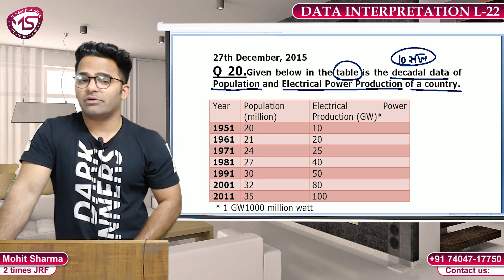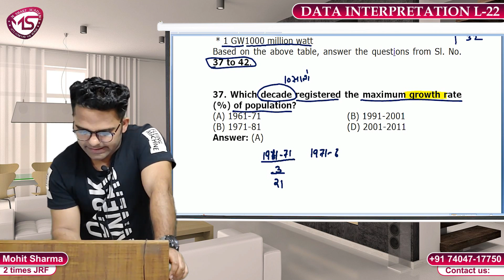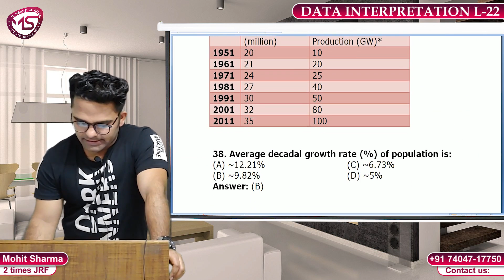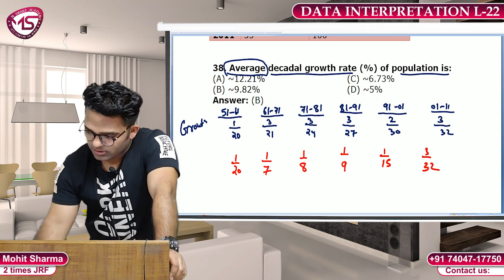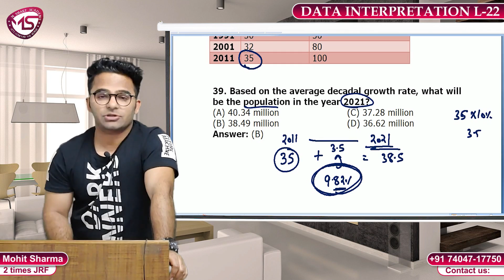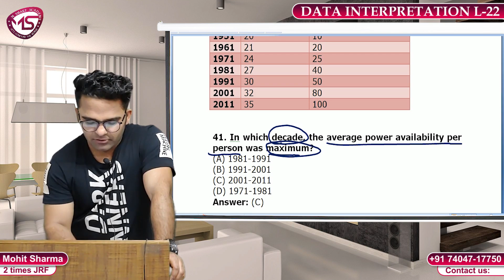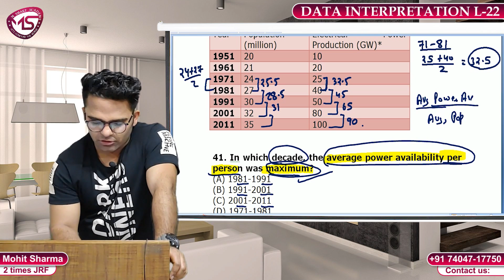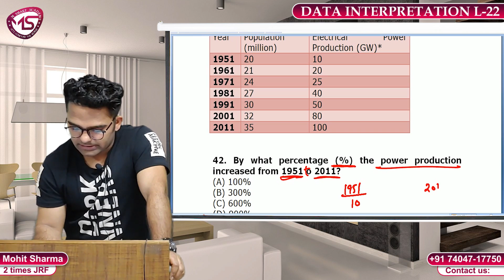DATA INTERPRETATION (D.I.) || LECTURE-22 || PAPER 1 UGC NET 2020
HELLO GUYS ,
WE ARE HERE WITH A NEW LECTURE ON:- DATA INTERPRETATION (D.I.) || LECTURE-22 || PAPER 1 UGC NET 2020
WHICH IS RELEVANT FOR UGC NET PAPER 1 2020.